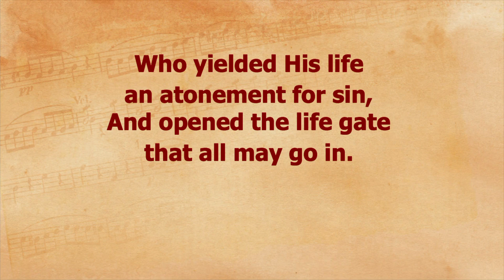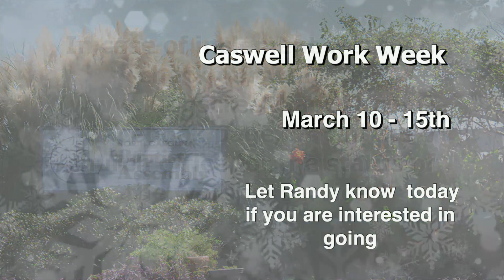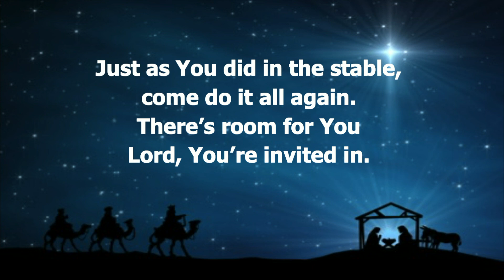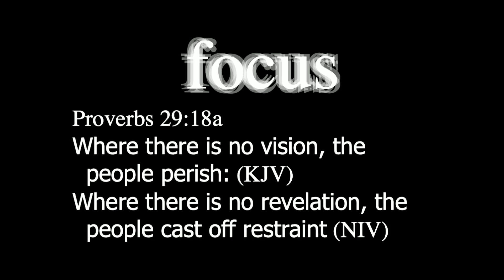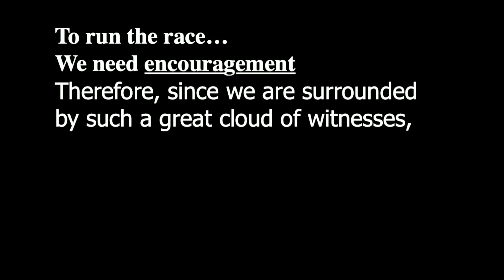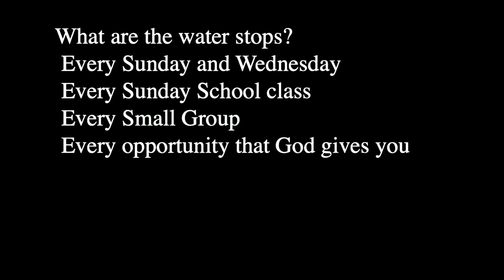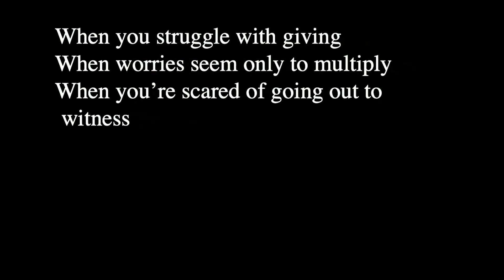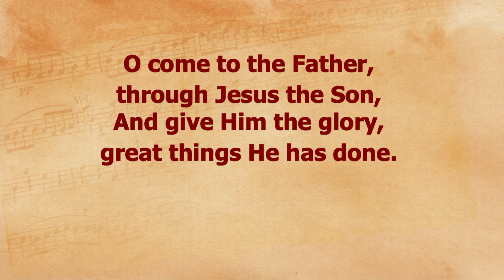Worship 1/7/24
Watch the worship service of Kings Creek Baptist Church from January 7. 2024.
Message: "Jesus Our Focus"  Hebrews 12:1-3